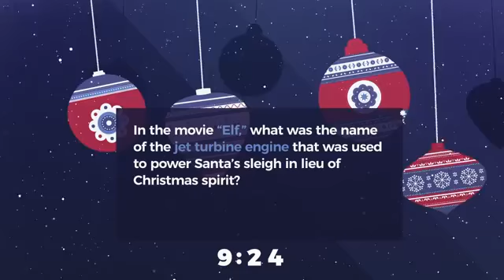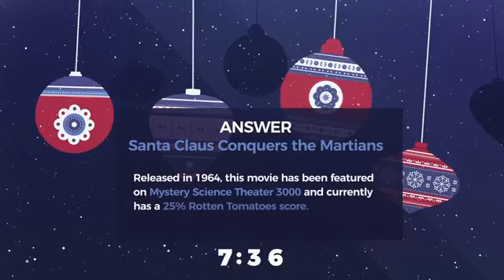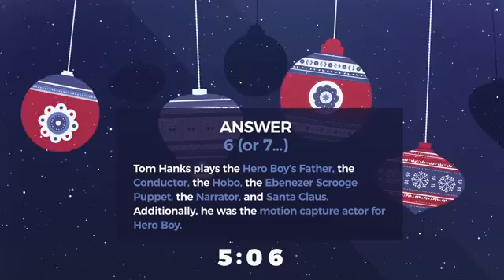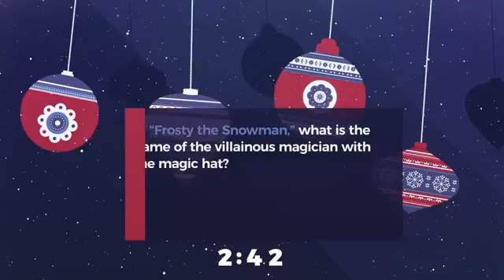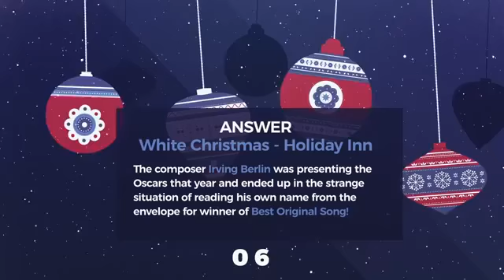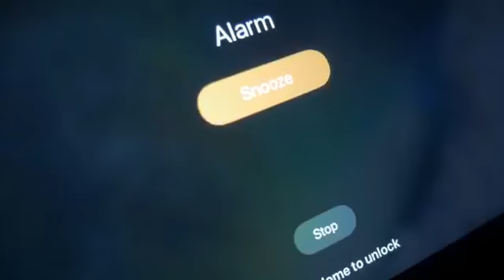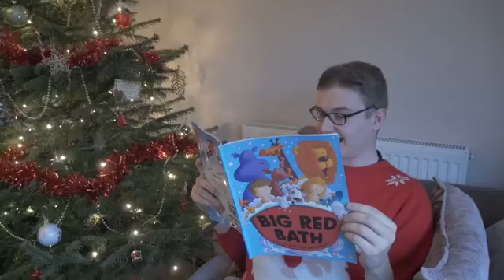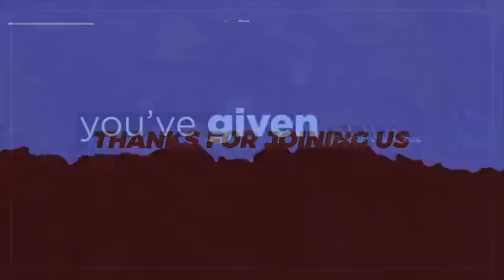Live Stream Sunday | 20.12.20